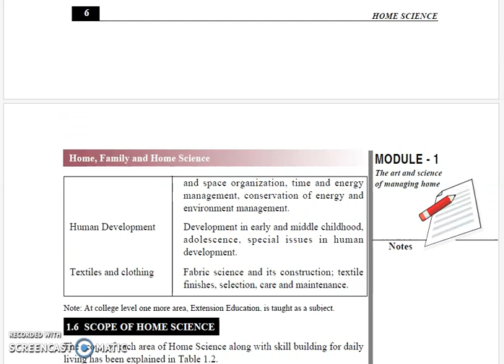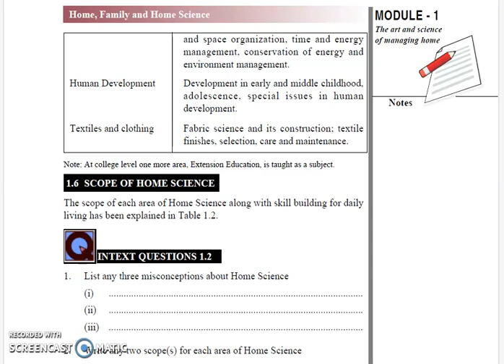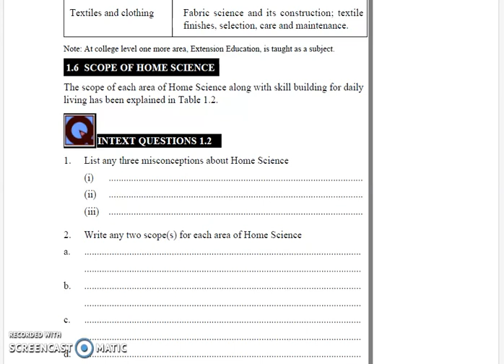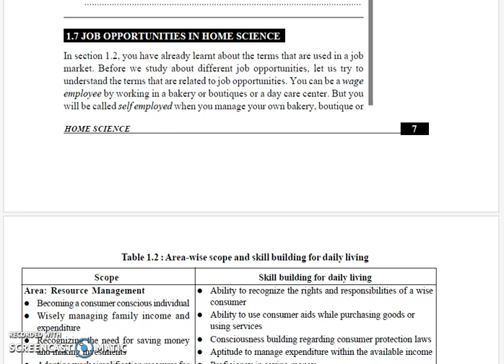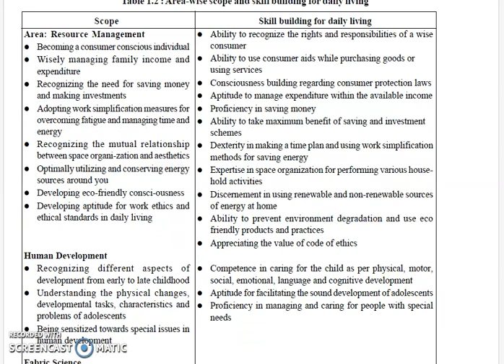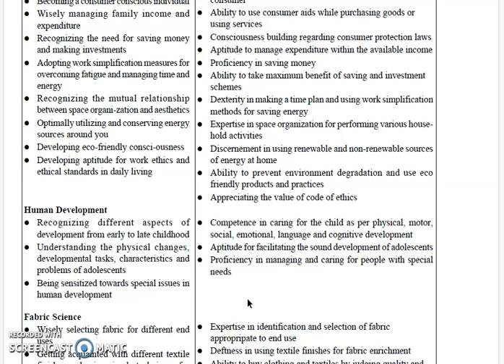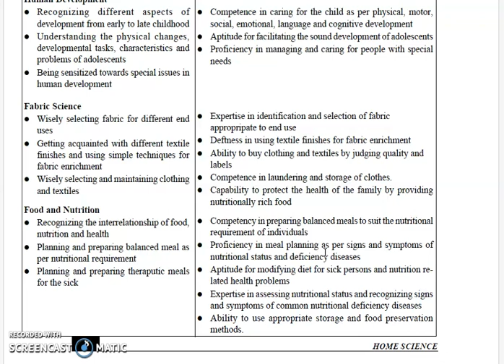NIOS Std 12th Home Chapter - 1 - (Part-3) HOME, FAMILY AND HOME SCIENCE Explanation English & Hindi